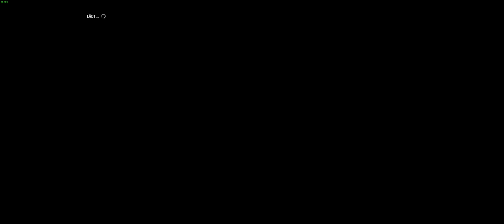Let´s Play F1 2016 #006: Treppchen-Luft wird geschnuppert, Startplatz 3! (Ferrari, Suzuka) - Deutsch